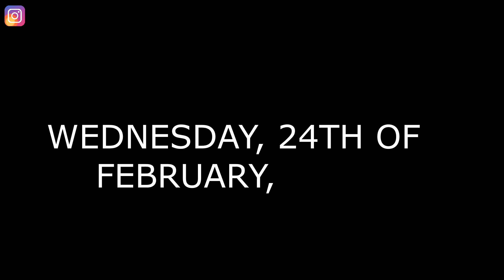YOUTUBE DEMONETIZED MY CHANNEL | GOOGLE ADSENSE PROBLEMS IN AFRICA, NIGERIA!!